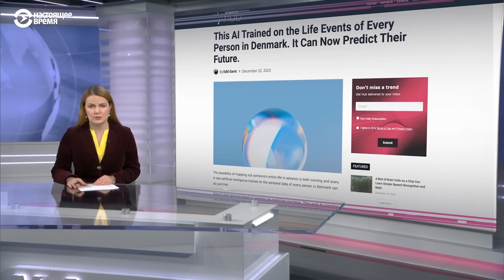Подарок Путину от Конгресса США. Репрессии против писателей. AI – друг или враг? | ИТОГИ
Не успели до Рождества. Сенат США до конца года не будет голосовать по пакету мер о предоставлении помощи Украине. Чего ждать в январе?

Книжные репрессии. На писателя Бориса Акунина завели дело по статьям о “фейках” и “оправдании терроризма”.

Год под знаком искусственного интеллекта. Американский профессор написал книгу вместе с нейросетью.